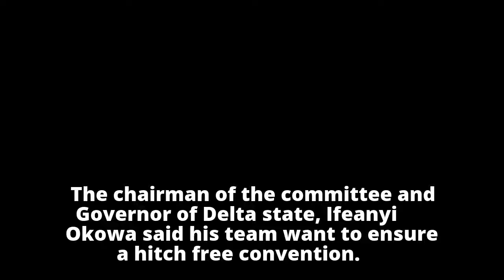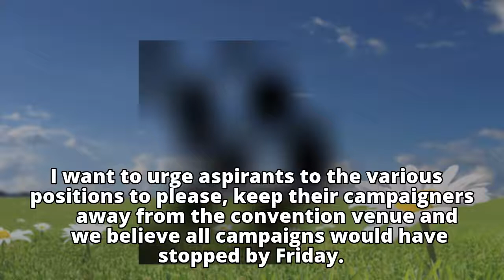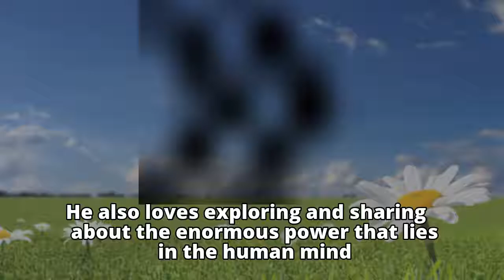Atiku Abubakar PDP warns Ex-VP not to display campaign posters at convention venue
Atiku Abubakar
        PDP warns Ex-VP not to display campaign posters at convention venue